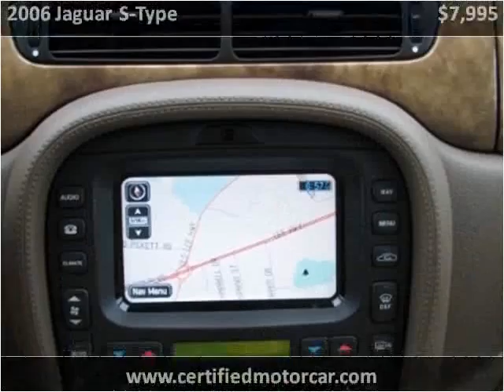2006 Jaguar S-Type Used Cars Fairfax VA